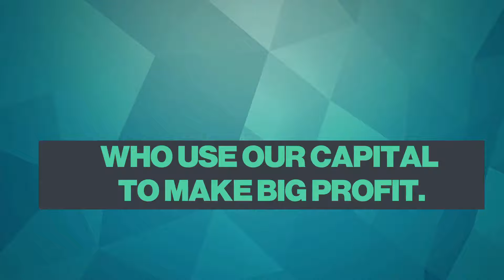How Traders Can Use Other Peoples Money To Trade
Traders With Edge is a proprietary trading firm that educates and funds traders who want to quit their day job and trade full-time, or who are already trading full-time and want to increase their income by trading a larger account.

Our mission is to fund at least 25,000 traders by the end of 2025, changing the lives of many in the process.

We plan on doing this by providing the education, support and funding that will enable traders around the world to reach their full potential, and live life on their own terms.

We are based in Hong Kong, with a board of directors that have a track record in starting and growing successful companies globally.

Traders With Edge is backed by a number of large private equity companies who provide the funding for our successful traders.